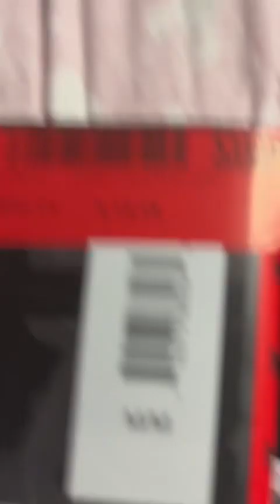ماذا نسمي هذا كرما أم ماذا؟